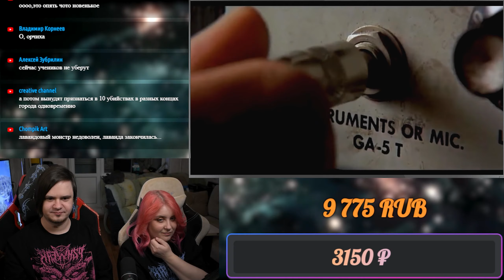НАРОД ПРОТИВ ОРКАДИЯ-АМОГУСА — Eville // ОБЩЕСТВЕННАЯ НАРЕЗКА | Реакция на @orkcut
Реакция на НАРОД ПРОТИВ ОРКАДИЯ-АМОГУСА — Eville // ОБЩЕСТВЕННАЯ НАРЕЗКА

Расписание стримов:
⏰ СБ - ВЫХОДНОЙ